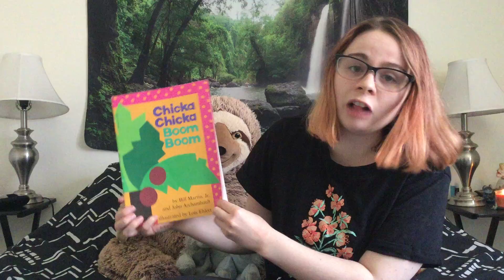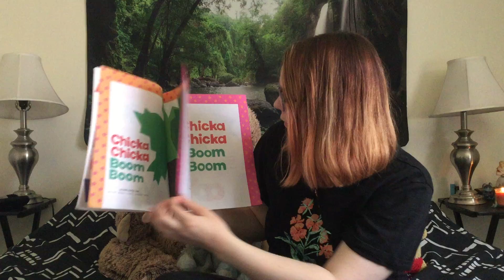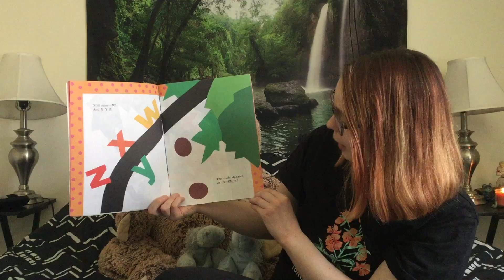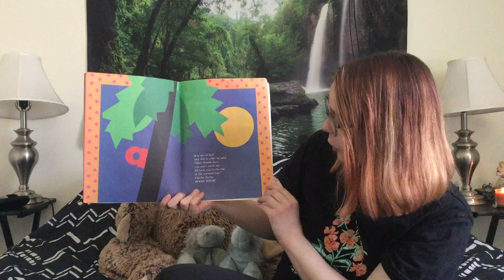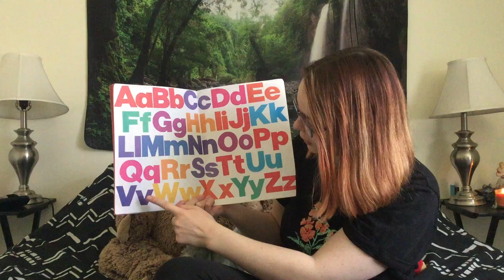Chicka Chicka Boom Boom.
This book was written by: Bill Martin Jr. and John Archambault and was illustrated by: Lois Ehlert. This book is a great way to help teach letters. One way to use this book to teach letters is to read the book often and to encourage your child to say the letters with you while pointing at the letters as you name them. You can also make your own coconut tree with letters you and your child decorated together!